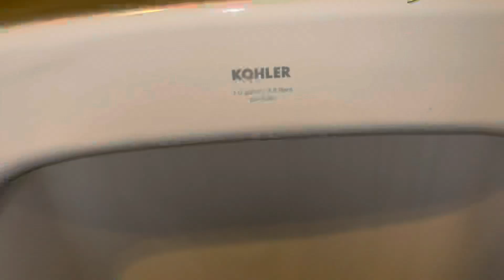Sammamish Cafe + Spirits Men's Restroom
Fixture list:
-1 2017 Kohler Branham urinal
-1 2000 Crane Placidus toilet